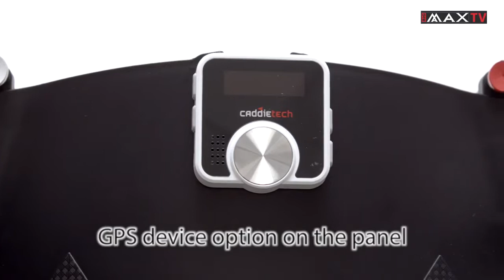BIG MAX Autofold FF english